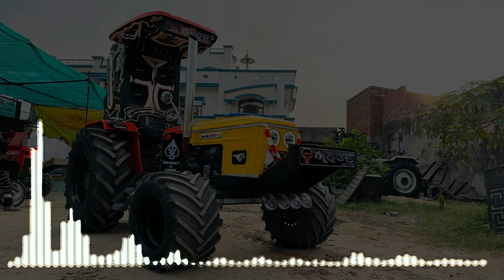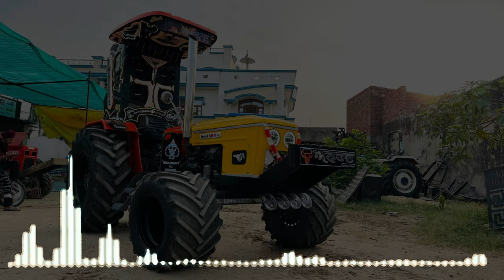FACK WORLD REAL ATITUDE || SHAIKH JI || NEW SONG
The music video for "FACK WORLD" captures the essence of hope and resilience amidst adversity. Set in a post-apocalyptic world, the visuals depict the remnants of a once-thriving city now reclaimed by nature. Buildings stand in ruins, overgrown with vines and moss, while shafts of sunlight pierce through the dilapidated structures.

The video opens with a lone figure, portrayed by the lead singer, wandering through the desolate landscape. As the haunting melody begins, the viewer is drawn into a journey of self-discovery and redemption. The singer's emotive performance conveys a sense of longing and determination, reflecting the lyrics' themes of perseverance and renewal.

Interwoven with the narrative are flashbacks to scenes of the world before its downfall, juxtaposing the stark contrast between past and present. These glimpses into the past serve as poignant reminders of what was lost, yet also as beacons of hope for a better future.

Throughout the video, symbolic imagery reinforces the song's message of resilience. From sprouting flowers breaking through cracks in the pavement to a flickering flame refusing to be extinguished, each visual element conveys the enduring strength of the human spirit.

As the music builds to a crescendo, the video reaches its climax with the protagonist standing atop a crumbling skyscraper, silhouetted against the setting sun. In this moment of quiet contemplation, there is a palpable sense of hope and renewal, as if the echoes of tomorrow are already beginning to take shape.

The video concludes with a powerful message of unity and perseverance, leaving viewers inspired to embrace the challenges of the present in order to shape a brighter future. it's a testament to the indomitable human spirit and the power of music to transcend even the darkest of times.